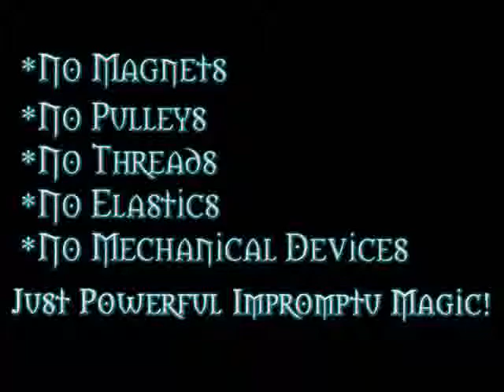Gyrater by Devin Knight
First released by Devin Knight in 1991 and off the market for almost 20 years. Devin has re-released it with a new comedy routine that your audiences will love.

Complete with precision made gimmick and detailed photographic directions.